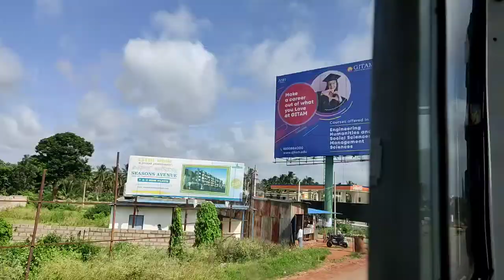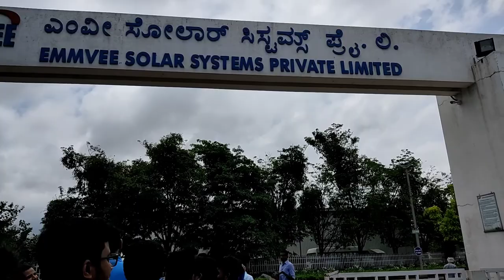India's Biggest Solar Company